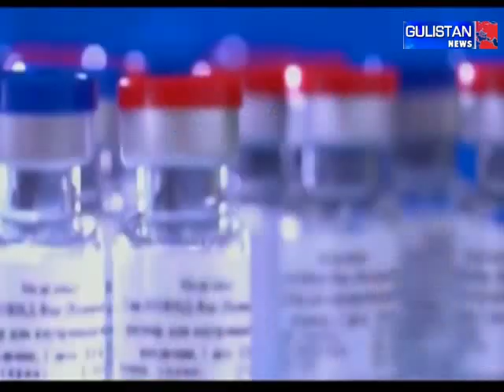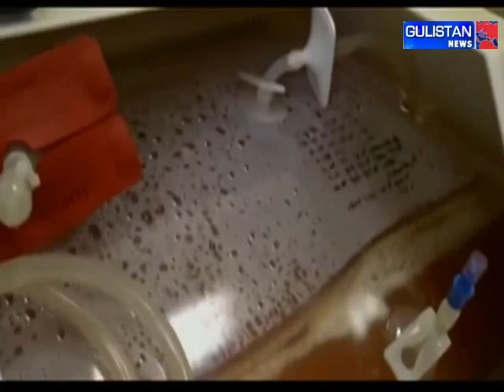Vaccination process is being further accelerated from next week SputnikV will be available in market